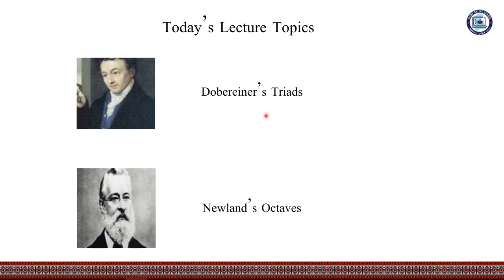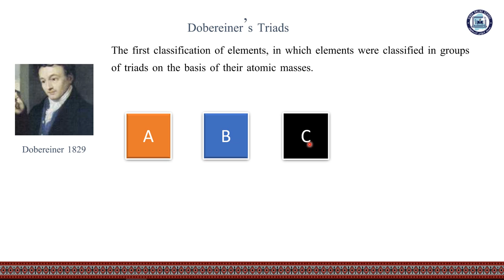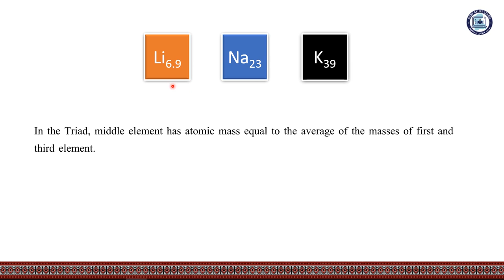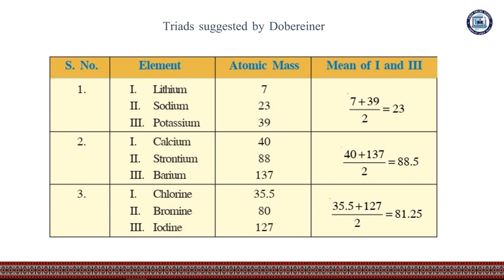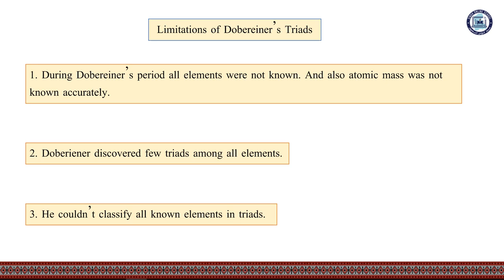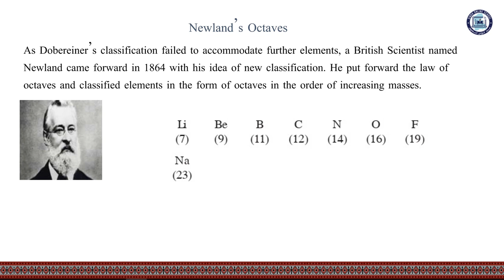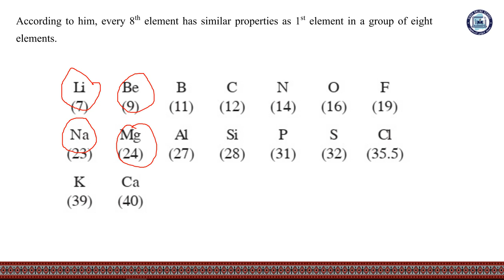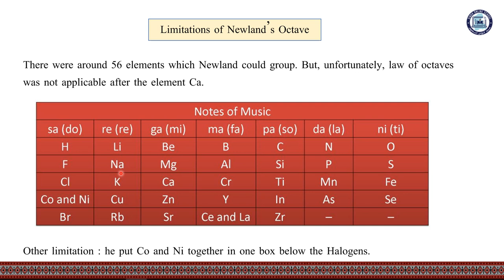Dobereiner's triads and Newland's octaves | Chemistry Class 9 | Chapter 3 | Lecture 1 | SOS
Chapter 3
Lecture 1
Dobereiner's triads and Newland's octaves